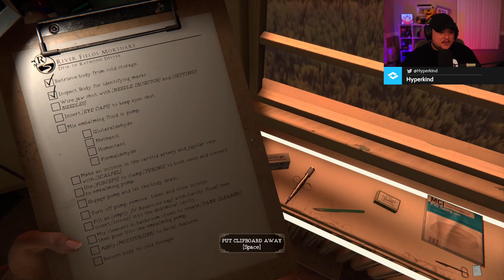The Mortuary Assistant - Part 1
Have you ever wondered what people in mortuary's need to deal with on a daily basis? Well now you can find out!